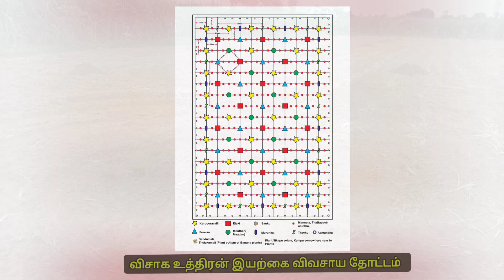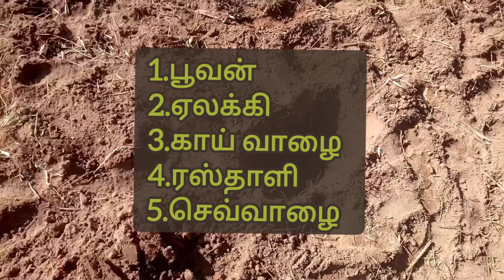வாழை சாகுபடி | ஊடுபயிர் நிலக்கடலை உளுந்து மக்காச்சோளம்| banana cultivation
வரைபடம் DOWNLOAD செய்ய கீழே உள்ளது LINK

வாழை சாகுபடியில் எனக்கு கிடைத்த அனுபவத்தை இங்கு பகிர்கிறேன், மற்ற விவசாயிகளுக்கு பயன்பெற உதவும்.

 இயற்கை விவசாயம் தோழர்கள் ஊடுபயிர் இல்லாமல் பயிர் செய்யாதீர்கள்.

Here I am sharing my experience in banana cultivation to help other farmers benefit.  Organic farming guys don't grow crops without intercropping